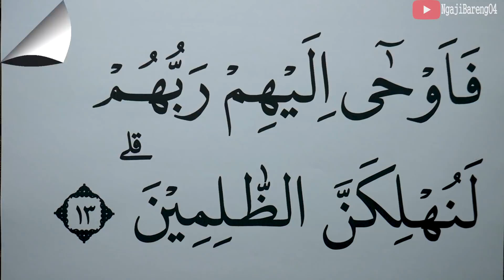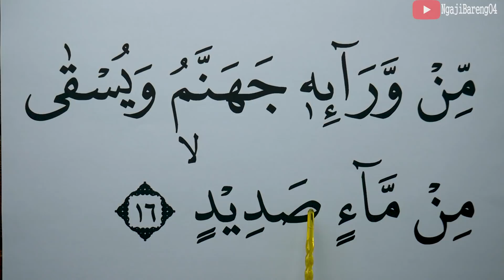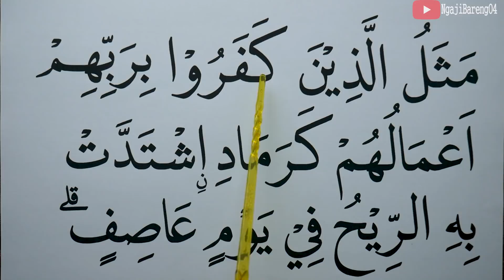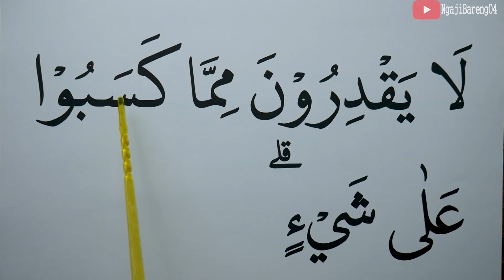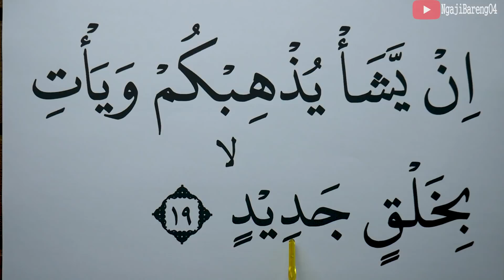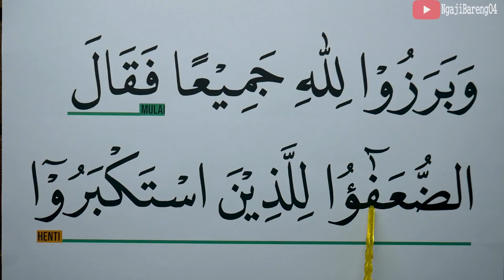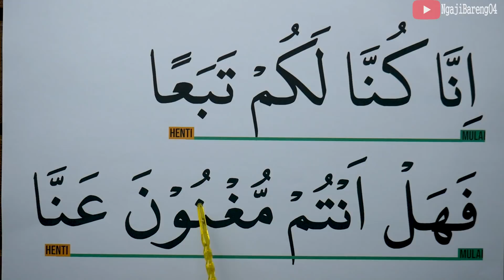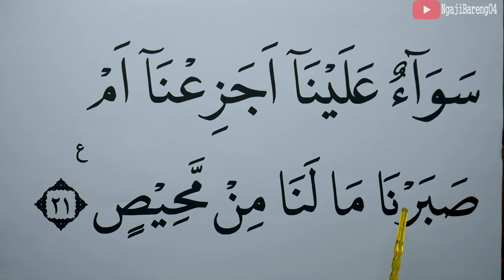KHUSUS LANSIA BELAJAR NGAJI SURAH IBRAHIM AYAT 13-21 HURUF EXTRA BESAR DAN PELAN PELAN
Versi Huruf besar, Tartil dan pelan Ngaji Surah Ibrahim ayat 13-21
semoga bermanfaat
00:00 Basmalah

Untuk Mensupport Channel kami.